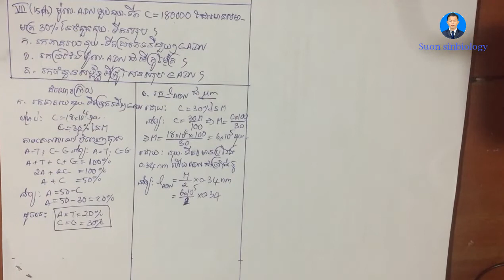វិញ្ញាសាទី៨ កំណែលំហាត់ VII BacII 2016 ត្រៀមប្រឡងបាក់ឌុប2020 BacII2020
Channel Suon sinbiology has videos of 12th grade Biology Questions and Answers, DNA mRNA Exercises and Education Ideas for students to improve their knowledge and preparation for Bachelor. Thanks for supporting this channel.